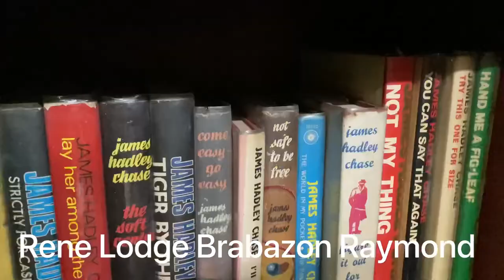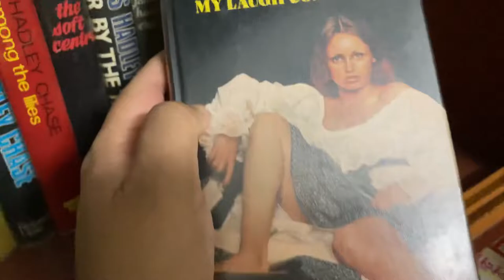My James Hadley Chase collection Hard Cover